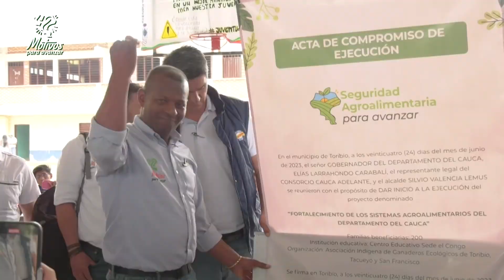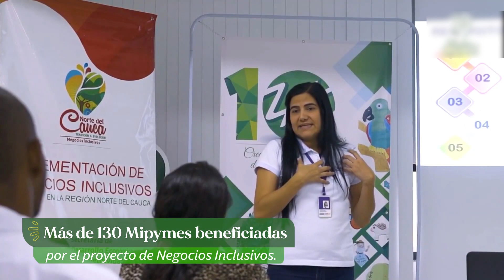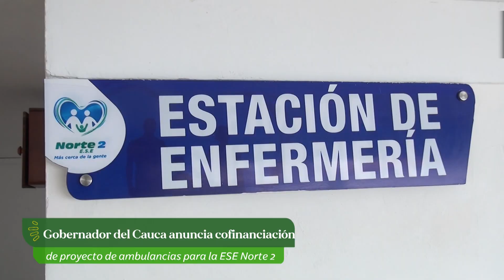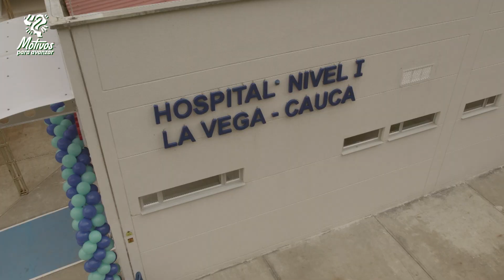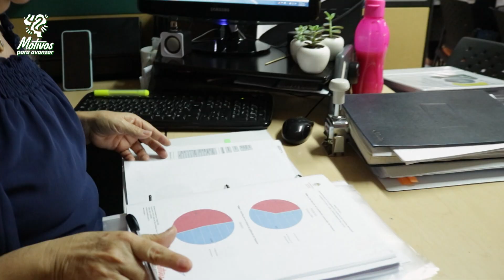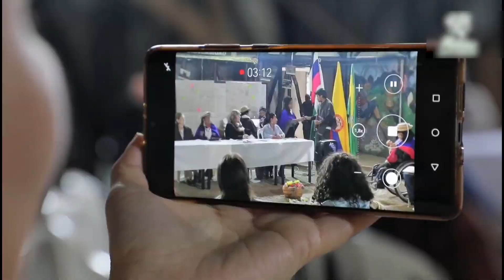Contigo Avanzamos 10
Gobernación del Cauca 42 Motivos para Avanzar